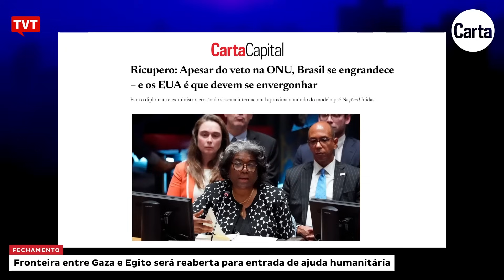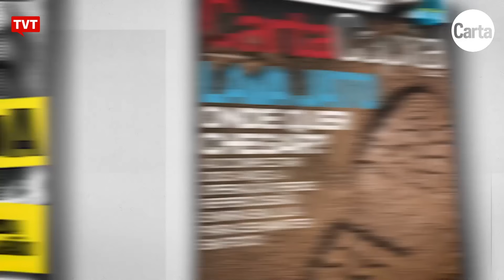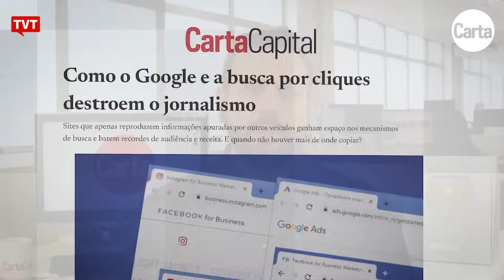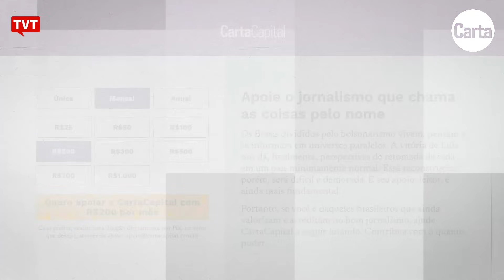Israel está prestes a invadir Gaza por terra, anuncia ministro da Defesa | Fechamento Carta Capital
A equipe do Fechamento Carta Capital fala sobre a declaração do ministro da Defesa de Israel, Yoav Gallant, que comunicou às tropas israelenses que a invasão por terra à Faixa de Gaza deve começar em breve.

Na quarta-feira 18, o presidente dos EUA, Joe Biden, disse ter obtido um compromisso de seu homólogo egípcio para a entrada de “até 20 caminhões” com alimentos, água potável e medicamentos, entre outros itens indispensáveis à sobrevivência. Segundo a mídia egípcia, as autoridades locais vão liberar a circulação dos veículos nesta sexta-feira 20 O anúncio de Biden ocorreu horas após os EUA vetarem, no Conselho de Segurança da ONU, uma resolução proposta pelo Brasil que condenava os ataques do Hamas e exigia libertação de todos os reféns em seu poder, mas também previa uma “pausa no confronto” para a criação de um corredor humanitário em Gaza. A representação diplomática norte-americanos foi a única a rejeitar a proposta, assumindo o ônus político da tragédia em Gaza.

O programa também fala sobre o relatório final da CPMI do 8 de Janeiro, que pediu o indiciamento de Jair Bolsonaro por quatro, e outros temas abordados na edição semanal de CartaCapital. Para manter o controle do Senado, Rodrigo Pacheco e Davi Alcolumbre adulam o bolsonarismo. Os alertas de desmatamento no Cerrado disparam e colocam em xeque a agenda ambiental de Lula. Na Argentina, Javier Milei encarna o papel de ídolo pop no neofascismo e desponta como favorito nas pesquisas.